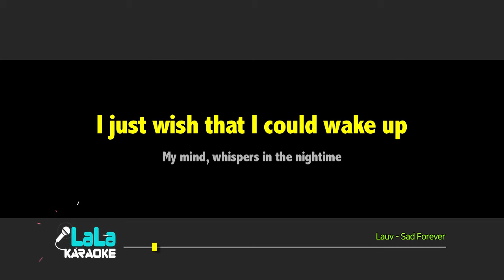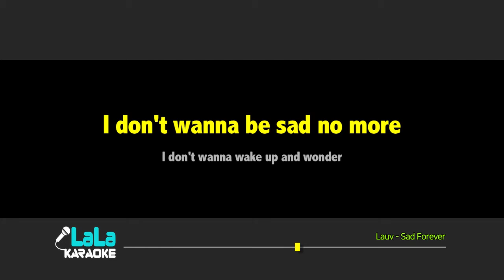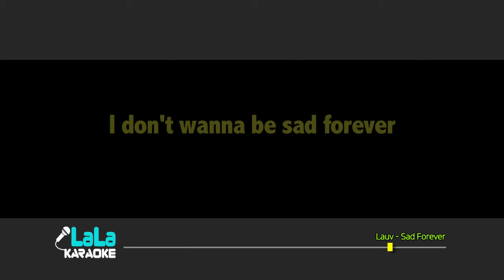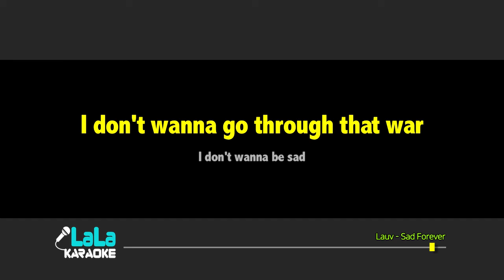Lauv - Sad Forever (-1키) 노래방 mr LaLaKaraoke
Lauv - Sad Forever 노래방 (karaoke)

Lauv - Sad Forever 노래방